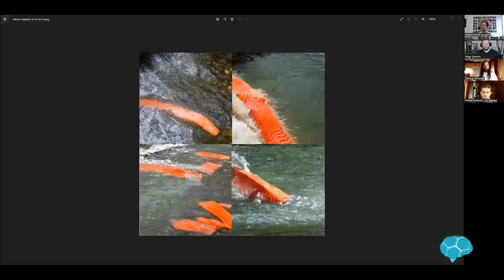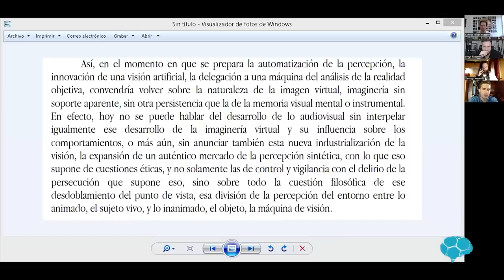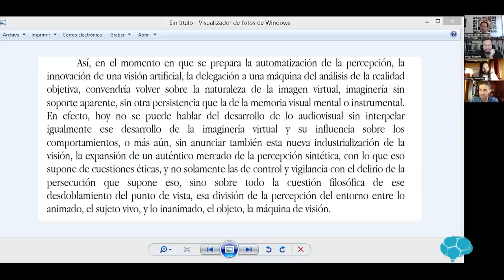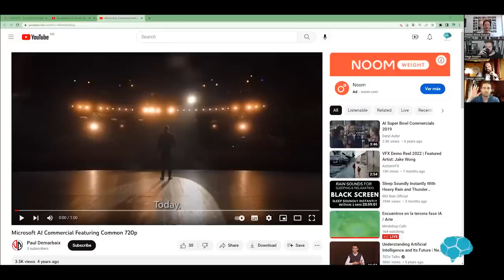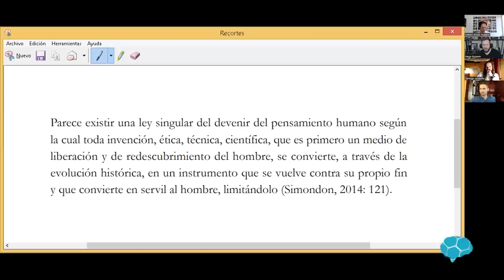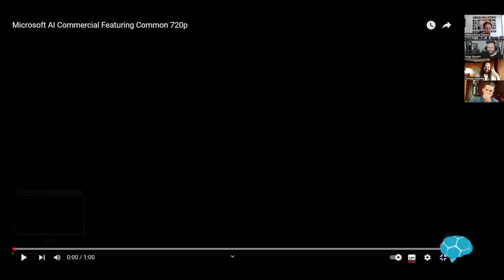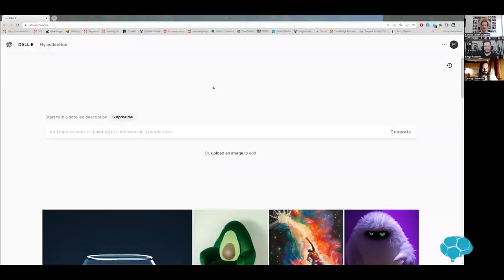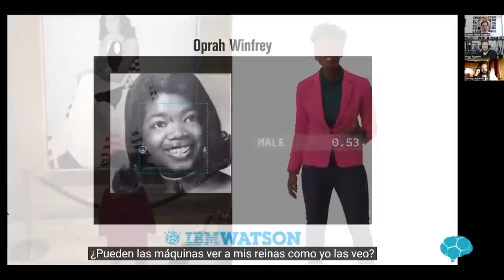#11. ¿Qué es la inteligencia artificial? - Mindcast con Diego, Nahuel & Santiago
Compra tus boletos para Nimbus 2022 (26 de nov en Monterrey)

Podcast con  @Diego Ruzzarin  @Charlas de Filosofía | Lic. Nahuel Michalski  y @Santiago Armesilla

Que te pareció el episodio?

Cada fin de mes Mindshop Knowledge Society abre un grupo nuevo de filosofía, si estas interesado, regístrate

Te recomiendo entrar a y leer el "Prospectus" con calma.

Si te gusta lo que lees, busca "Registro" para registrarte sin compromiso a una de nuestras clase de muestra donde explico todo con calma.

Saludos,
Mateus Bolson Ruzzarin